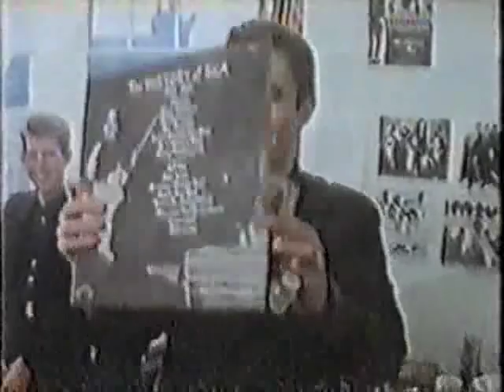The Specials - Rudies Come Home - rare Two Tone ska documentary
Go see 'Jerry Dammers Spatial AKA' from the founder member of The Specials if you are lucky enough for them to ever come to your state or country!!